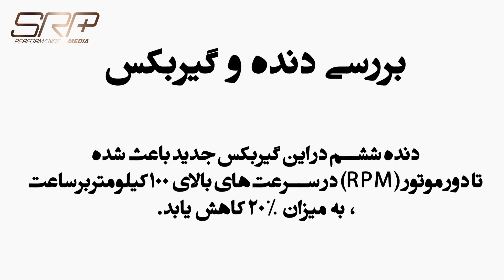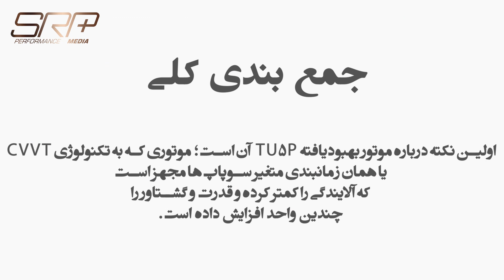بررسی تخصصی رانا پلاس 6 دنده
گیربکس شش دنده جدید به همراه موتور ارتقا یافته چراغهای تزیینات جدی به همراه سقف شیشه ایی اما این همه ماجراست؟
قطعت بی کیفیت به همراه مشکلات زیاد برقی نوید بخش خودرویی بی کیفیت خواهد بود شتابگیری ضعیف مخصوصا در شروع به حرکت  سروصدا های متعدد داخل کابین هم مزید بر این علت هستند خودرویی که در بازه قیمتی خودش میتونست بسیار موفق باشه به وجود سیستم سوپاپ متغییر واقعا امکان خوبی برای موتور تیوفایو که افت گشتاور زیادی در دورهای ابتدایی دارد خواهد بود اما خرابی متعدد کویل خطای کاتلیزور کالیبره یورو پنجی به همراه زوزه گیربکس کام خریداران را تلخ خواهد کرد